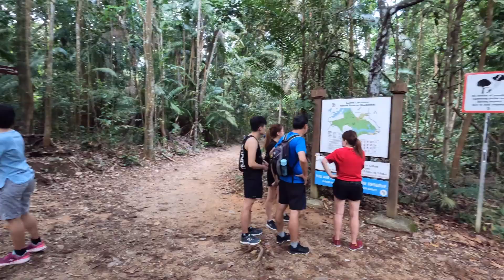Hillview To Windsor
Happy Trekkers Meet at Hillview MRTwalk catchment path to Riffle Range to Windsor Park.